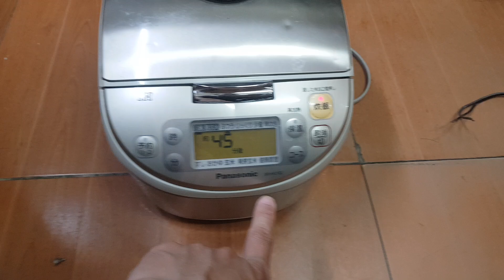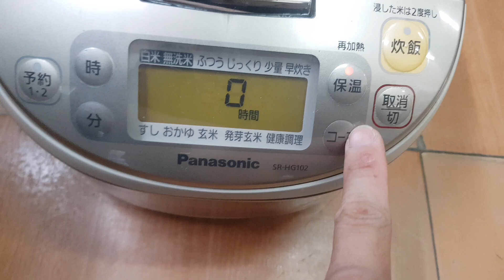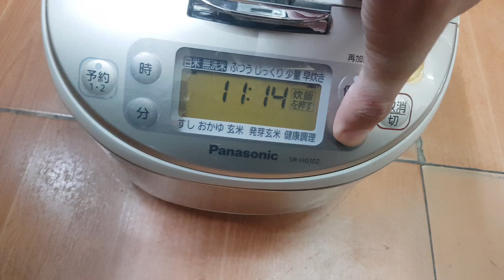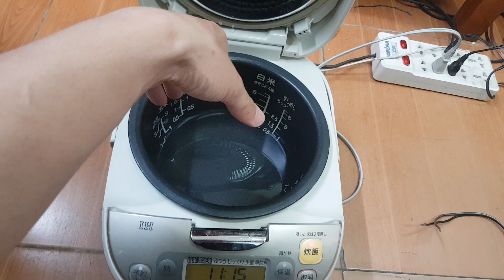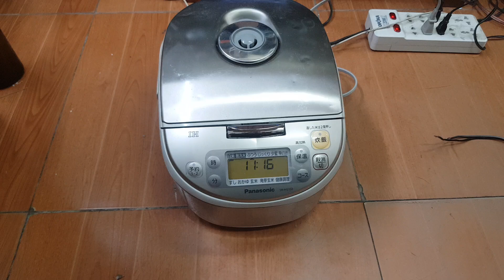380k Nồi cao tần Panasonic của Nhật. Dọn kho em thanh lí .Lh 0966594581 - 0979891682